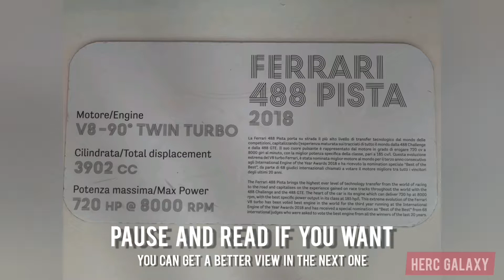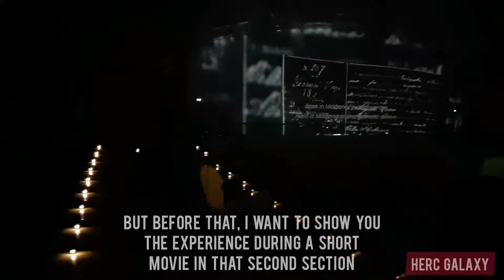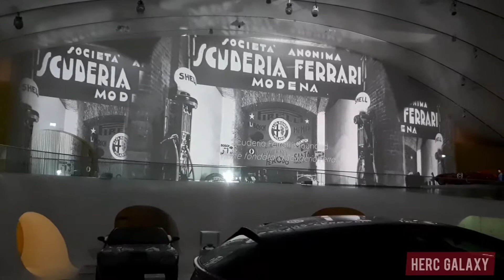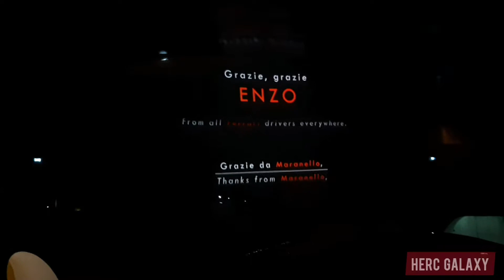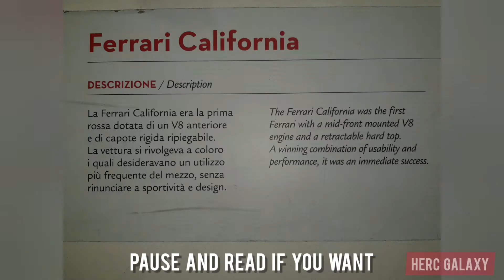"Enzo Ferrari Museum" in Modena, Italy | Walkthrough + VIDEO